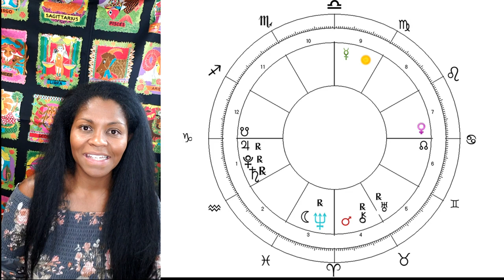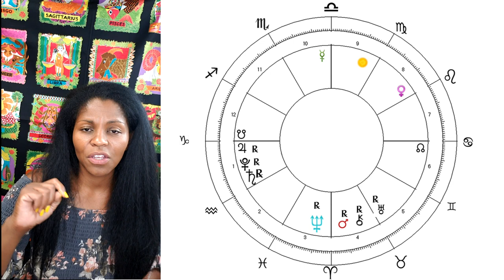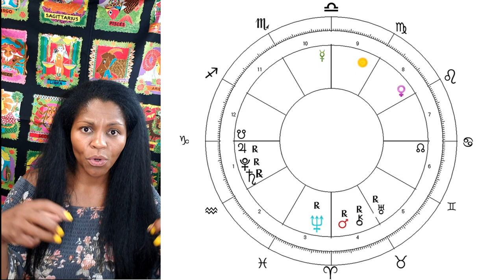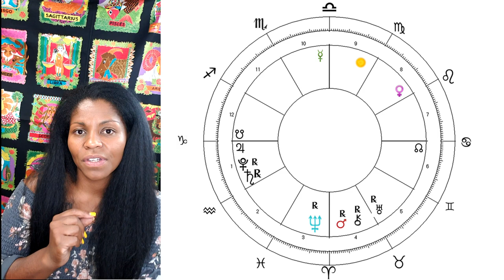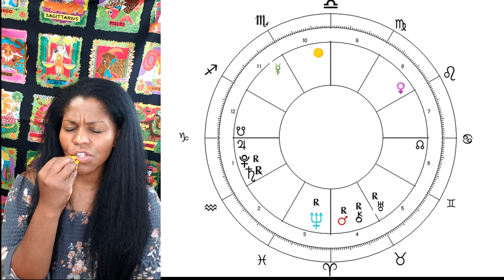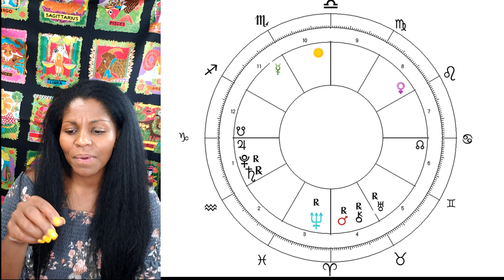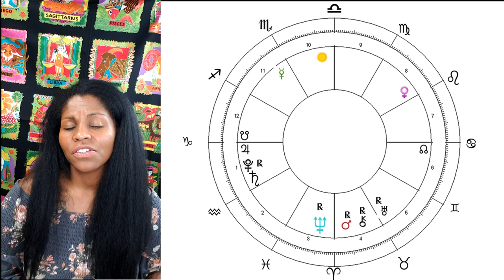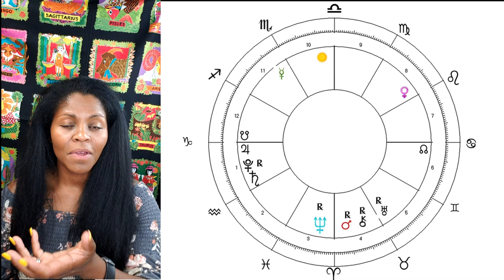CAPRICORN HOROSCOPE SEPTEMBER 2020